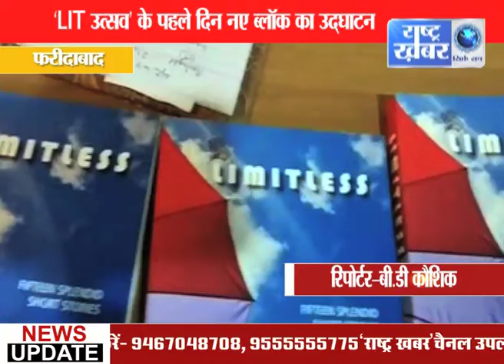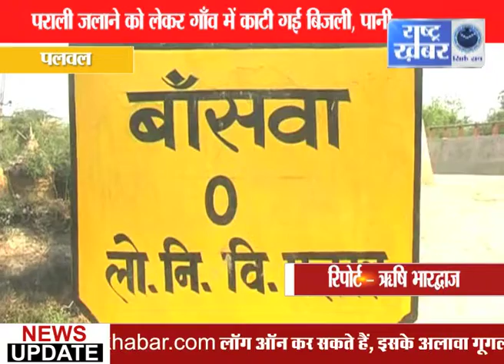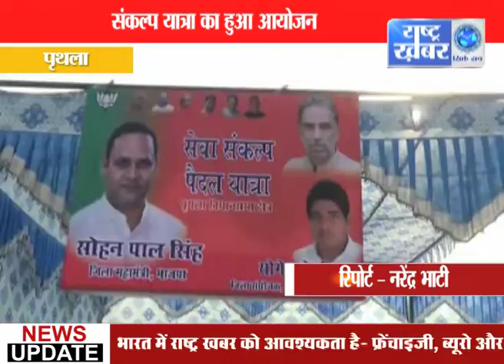NCR TIMES 07 OCTOBER //RASHTRA KHABAR//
07.mov
06.mov
05.mov
04.mov
03.mov
02.mov
ncr youtube 01.mov